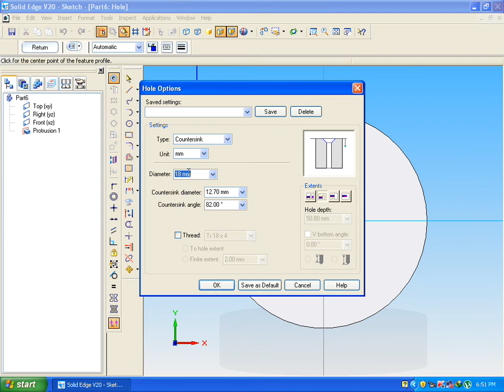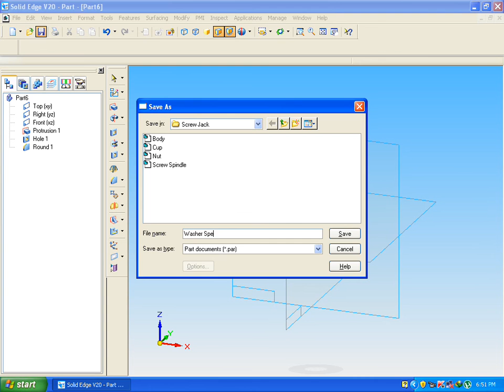SCREW JACK-Washer special 2